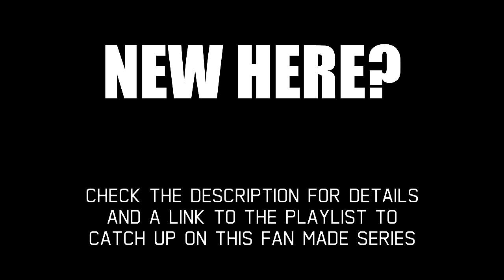Ace Combat 7 Unexpected Visitor | Trigger and his RIO talk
Trigger and Pickme: The Tomcat Twosome

Strangerealm is an alternate reality to Ace Combat's Strangreal Universe. In this world, there's a version of Trigger who has a RIO (Radar Intercept Officer) by the name of Pickme. Together, they survive a storm of events and skies of adventure in an F-14 Tomcat they call home. They live that Tomcat. Breathe that Tomcat. It's a bird that's every bit a part of them as they are a part of that bird. And with that F-14, they're forced to uncover a mysterious truth that not only affects their lives, but a whole world ruled by an organization that sought to wrong the Tomcat twosome in ways that may sunder reality itself. In order to conserve a way of life that they stand for with their values, they'll have to confront an unknown enemy by inspiring others to fight by their side.